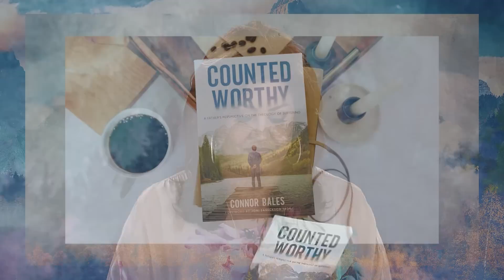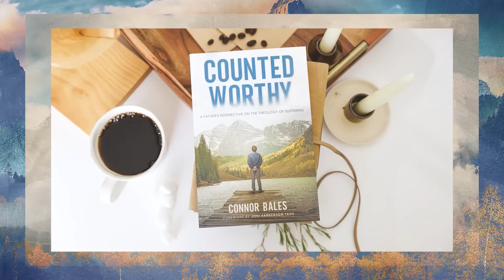This Shouldn’t Be Our Story: The Test Results That Turned Connor & Mary Bales’ World Upside Down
What do you do when you're given a devastating diagnosis? Connor & Mary Bales relive the moment they were given news about their babies that would change their lives forever! Hear how the couple navigated one of life's most difficult circumstances to reveal what it truly means to be counted worthy!